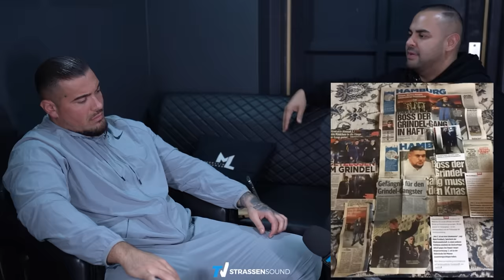AMO LA MARA Exklusiv INTERVIEW | Rap, 6 Jahre JVA, Hamburg Grindel, Glaube, Reue, Erfolg 📺 TV S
Musik von AMO LA MARA

Rechtlicher Hinweis (Streaming):
-Auf unsere Inhalte darf erst 24 Stunden nach Release "reacted" werden
-Es muss klar & deutlich auf das Originalvideo hingewiesen werden
-Es darf höchstens 1 Highlight mit einer maximalen Länge von 30 Minuten, 48 Stunden nach der Premiere veröffentlicht werden, mit einem Linkverweis auf das Originalvideo an oberster Stelle

Hier könnt ihr die Musik streamen

Unsere Videos enthalten Produktplatzierungen & Werbung.
Wenn du den Link benutzt & das Produkt kaufst, werden wir durch eine Provision beteiligt. Für dich fallen keine Zusatzkosten an.